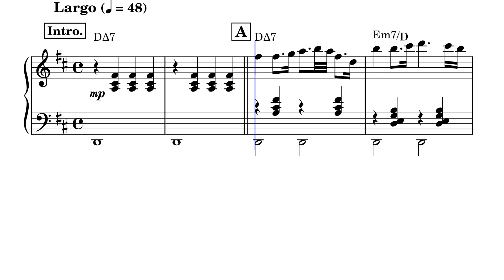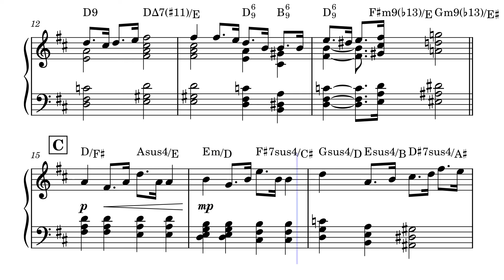ラジオ体操 (第１) 坂本龍一ver. (ピアノ譜)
ラジオ体操 (第１) (1951) ~ commons10 健康音楽予告 CM (2016)
作曲：服部正
編曲：坂本龍一
採譜：Sato

CMがとても印象に残ってました。

固定コメントにMusescoreのリンク貼ってます